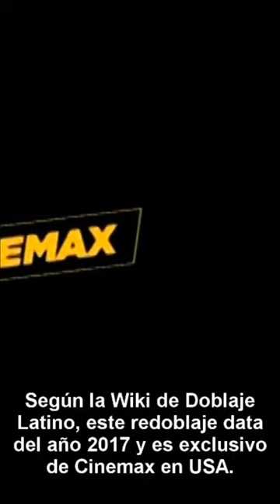LOST MEDIA: Descubren un redoblaje de Re-Animator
No satisfecho con un doblaje argentino parcialmente perdido, ahora Herbert West nos sale con un redoblaje venezolano que anda en las mismas. Hay mucho por hablar del caso y trataré de hacerme de tiempo para hacerlo, por lo pronto disfruten de este vídeo con una breve muestra del redoblaje venezolano.